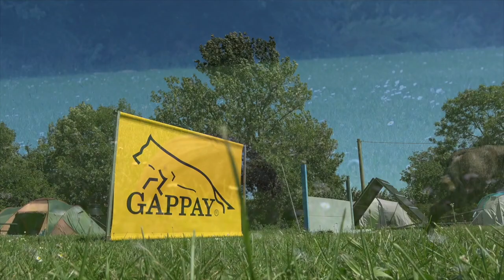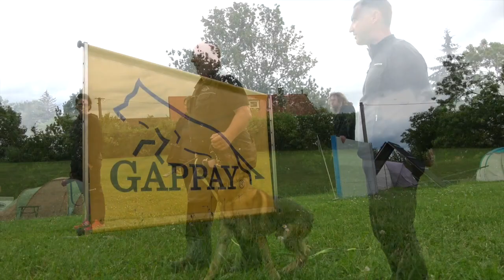Summer Camp Spyta 8/2020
1. Bleeding Out - Imagine Dragons
2. Man on a Mission - Oh The Larceny
3. High On Life - Martin Garrix ft. Bonn